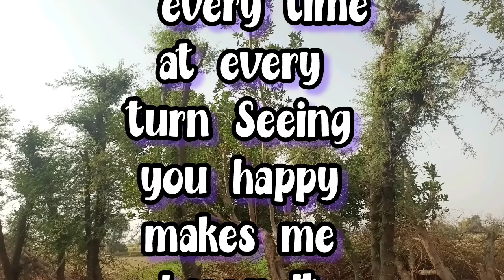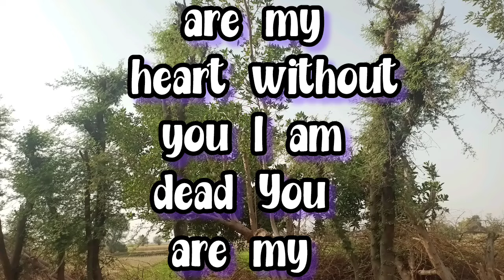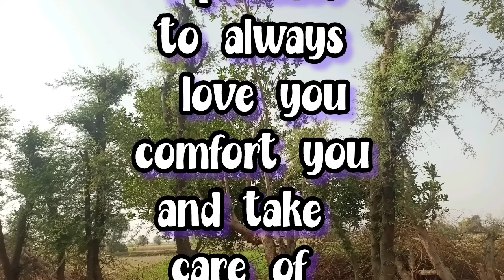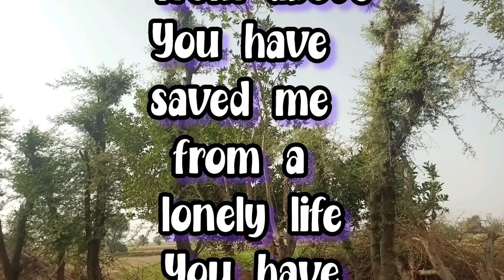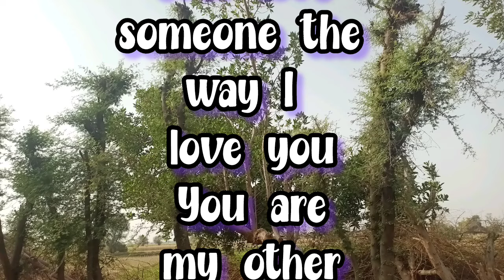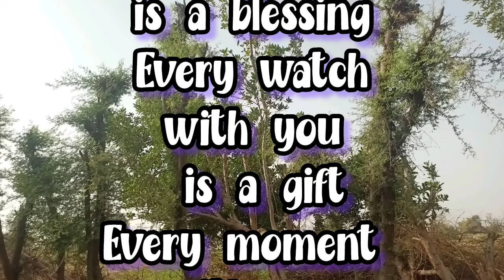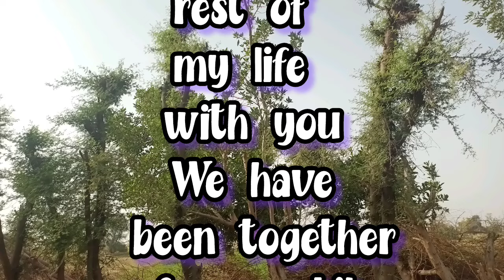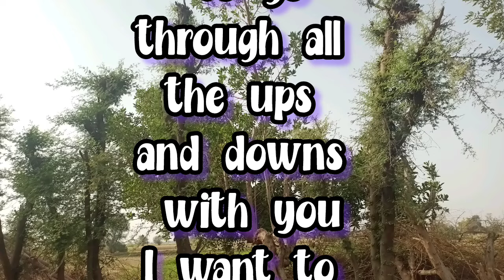I Love Hearing Your Voice | Sheikh Hamdan Poems In English | Arabic Poems In English Translation